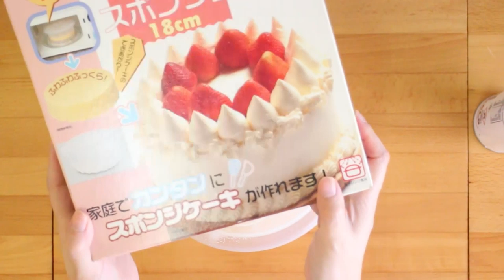เค้กไมโครเวฟ-เชฟจาดี(I am Jadee)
เค้กไมโครเวฟ (สูตร2)

ไข่ไก่เบอร์0   3ฟอง
ผงฟู  1 1/2 ชช
เนยละลาย 10 กรัม
กลิ่นวนิลลา 2ชช